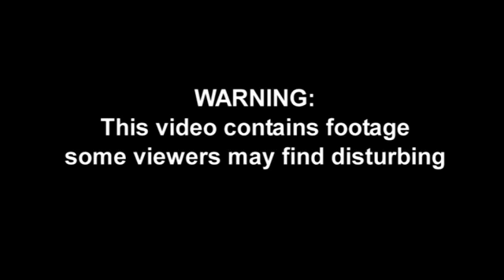ระเบิดปลาวาฬ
วลาที่ปลาวาฬตายลง จะเกิดก๊าซสะสมจำนวนมากที่เกิดจากการย่อยสลายของแบคทีเรีย เมื่อนักวิทยาศาสตร์พิสูจน์ซากปลาวาฬโดยการผ่าช่องท้อง จึงเกิดการระเบิดขึ้น